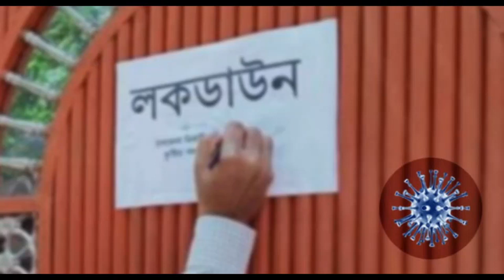লকডাউনে স্তব্ধ উৎপাদন, ৩২ মাসে সর্বনিম্ন পতন সূচকে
লকডাউনের জেরে নজিরবিহীন ভরাডুবি দেশের উৎপাদন ক্ষেত্রে। ৩২ মাসে সর্বোচ্চ পতন এই ক্ষেত্রের সূচকে। অন্য দিকে শিল্প-কারখানায় উৎপাদন বন্ধ হয়ে যাওয়ায় রেকর্ড পতনের মুখে পড়েছে বিক্রির অর্ডার। এই ভয়ঙ্কর তথ্য উঠে এসেছে একটি বেসরকারি সংস্থার সমীক্ষায়। এক মাসের এই সমীক্ষায় করুণ চিত্র ধরা পড়েছে রফতানির অর্ডারেও। পাশাপাশি শ্রমিক-কর্মী ছাঁটাই নিয়ে সমীক্ষার ফলাফলেও উদ্বেগ নানা মহলে।

বিস্তারিত জানতে.

Please Check Important News & Videos. Thanks.